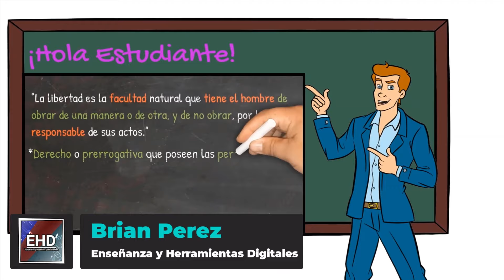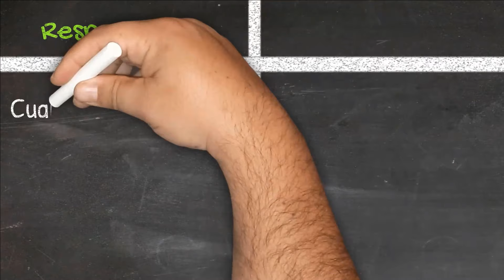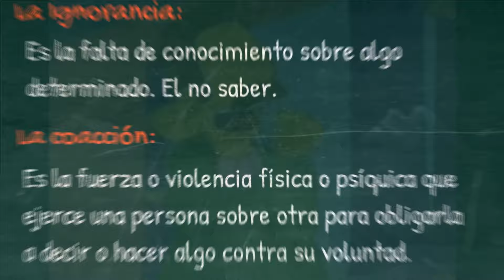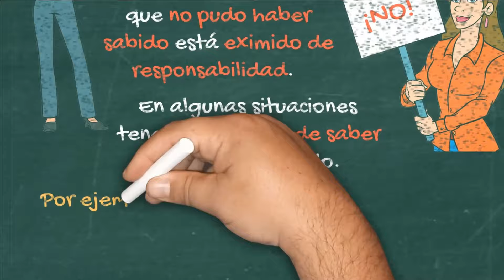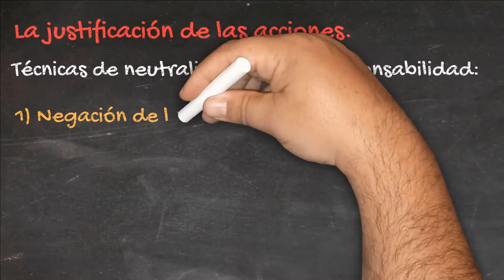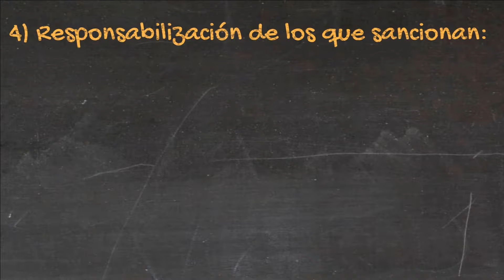👉 ¿Qué es la RESPONSABILIDAD? | Límites y Evasión de la responsabilidad | Explicación y Ejemplos.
Explicación clara, simple e ilustrada sobre "La Responsabilidad". Trata la relación entre libertad y responsabilidad; Explica los límites de la responsabilidad: Ignorancia y Coacción con supuestos y ejemplos; Y las técnicas o mecanismos que las personas utilizan para evadir la responsabilidad de sus acciones. Material preparado para Estudiantes.

El siguiente video responde;
¿Qué es la responsabilidad?
¿Cuándo somos responsables de nuestras acciones? ¿Cuándo no lo somos?
¿Qué factores limitan la responsabilidad?
¿Qué es la evasión de responsabilidad?

Si les sirve la teoría tipeada, les dejo la transcripción del audio del video:

La libertad, establece situaciones en las que podemos hacer, o no hacer algo determinado. Tomar decisiones, actuar o no hacerlo.
Ahora bien. ¿Qué significa ser responsables de nuestros actos?
Ser responsable significa responder por los actos que realizamos.

La posibilidad de hacernos responsables de nuestras acciones está directamente asociada al hecho de que podríamos haber actuado de manera diferente a como lo hicimos.  La noción de responsabilidad, entonces, se asienta en la idea de que somos libres.

Somos responsables, cuando cumplimos las tareas que nos son asignadas, o los deberes que están a nuestro cargo. Por ejemplo, un alumno responsable es aquel que cumple con sus tareas en tiempo y en forma. Mientras, que si no lo hace por estar jugando videojuegos será irresponsable. En esta situación, algún adulto podrá reprocharle el hecho, de no haber actuado como debía, por haber estado haciendo alguna otra cosa.

El reproche, o la culpa, surgen siempre que actuemos indebidamente, ya sea, por omisión; no cumplir nuestros deberes. "No hacer". O por negligencia, cumplirlos, pero haciendo de menos. Hacer las cosas a medias, o mal hechas.

En síntesis, siempre que actuemos adecuadamente cumpliendo nuestras tareas, deberes y obligaciones estamos siendo responsables. Mientras que si no  cumplimos, o lo hacemos incorrectamente por no dedicar suficiente tiempo o atención, estamos siendo irresponsables.

Condicionamientos de la libertad y límites de la responsabilidad:

Está claro que  para ser considerados responsables por nuestras acciones tenemos que haber actuado con libertad.   Pero... existen factores que pueden condicionar nuestra libertad. Estos dos factores actúan como límites para determinar la responsabilidad. Son  la ignorancia y la coacción.
La ignorancia, es la falta de conocimiento sobre algo determinado. El no saber.
La coacción, por su parte, es la fuerza o violencia física o psíquica que ejerce una persona sobre otra para obligarla a decir o hacer algo contra su voluntad.

Pero... ¿cualquier tipo de ignorancia y de coacción nos eximen de la responsabilidad por nuestras acciones?
¡No!  Primero, Sólo el que ignora lo que no pudo haber sabido está eximido de responsabilidad.  Siendo que para muchas situaciones de la vida, tenemos el deber de saber algo determinado. Por ejemplo, Debemos conocer las leyes que nos rigen, debemos estudiar para un examen.

Segundo, sólo el que actúa  bajo una coacción tan fuerte que no tiene posibilidad de hacerlo de otra manera está exento de responsabilidad. Esto significa que la amenaza de hacernos daño a nosotros o a nuestros seres queridos, debe ser sería e inminente. Que el agresor sea realmente peligroso, y que esté en condiciones de ejecutar su amenaza, de cumplirla.
Por ejemplo; si un criminal apunta con un arma a un guardia de seguridad para que abra una bóveda, que debía resguardar,  es claramente un caso de coacción.

Mientras que si el mismo guardia en la misma situación es amenazado por un niño pequeño desarmado no sería coacción

La justificación de las acciones

Existen situaciones en las que no se actúa con ignorancia ni bajo coacción pero, sin embargo, las personas pretenden evadir su responsabilidad.

Es decir justifican sus acciones negando que son responsables de las mismas. Para hacerlo, recurren a distintas técnicas conocidas como técnicas de neutralización de la responsabilidad.
1. Negación de la responsabilidad: se recurre a resaltar condiciones personales que vuelven al individuo irresponsable por su acción.  Por ejemplo: “Yo falté y nadie me avisó que había tarea”, etc.
2. Negación del daño: no se admite que la acción causó un daño a otra persona.  Ejemplo: “¡Si a él no le molesta que lo carguen!”
3. Negación de la víctima: se admite que existió una mala acción pero se niega la calidad de víctima de quien padeció el daño.   Ejemplo: “Se lo merecía”.
4. Responsabilización de los que sancionan: se desvía la acusación hacia aquellos que acusan o imponen la sanción por la falta cometida.  Ejemplo: “Usted siempre me reta a mí, pero todos están hablando”
5. Obediencia debida: se justifica la acción diciendo que se cumplió una orden o se actuó bajo coacción. Ejemplo: “No tenía otra opción: hacía lo que me decían o me lo hacían a mí”